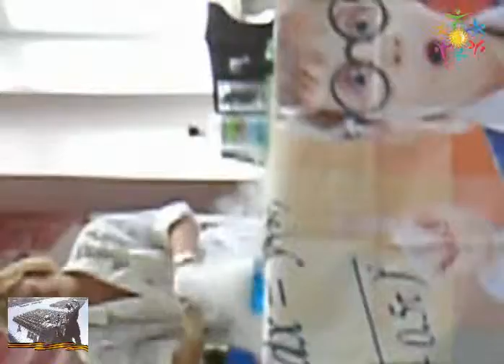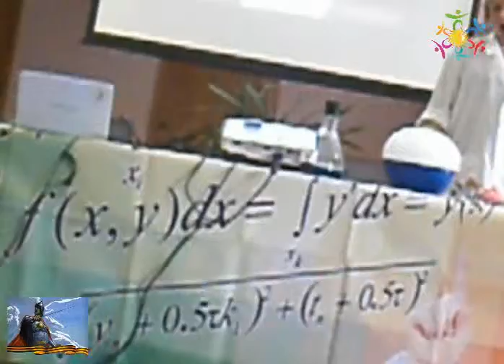ХИМИКИ школа 12 Дружба Мытищи 25 сентября 2014